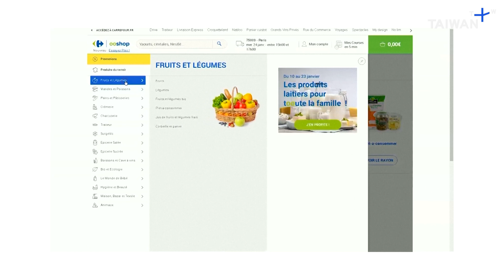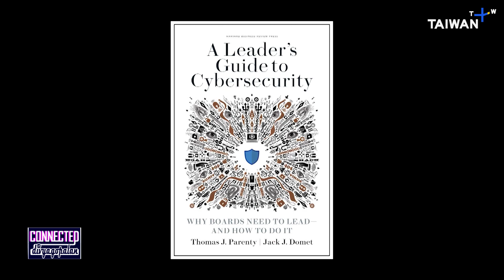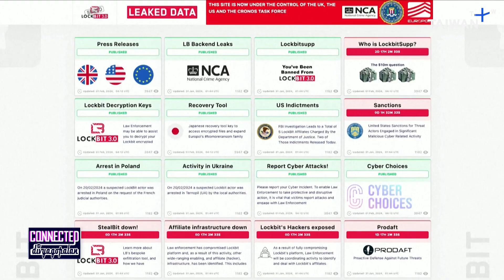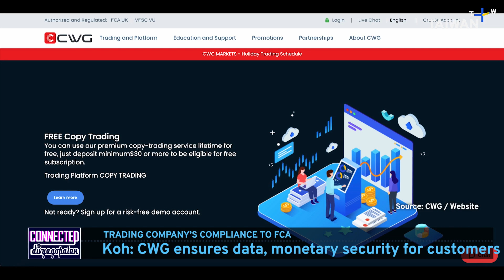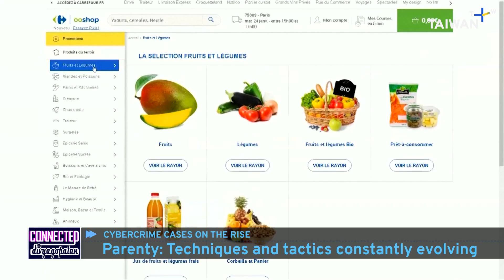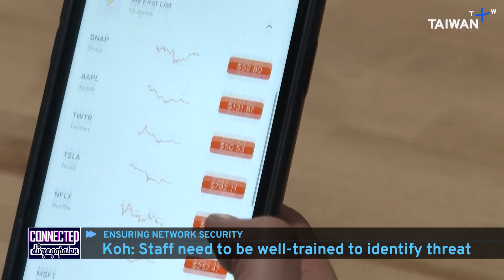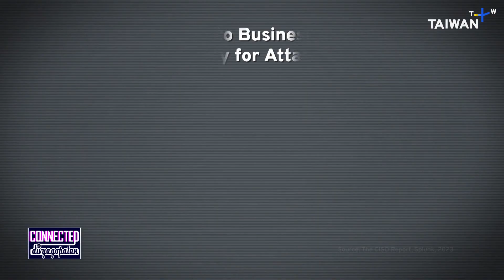Cybersecurity: Why Protecting Your Data is More Crucial Than Ever | Connected with Divya Gopalan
Are your systems secure? That’s a question many businesses are asking themselves in today’s digital world where secure networks and cybersecurity are more important than ever, especially for e-trading.

Just last year, a ransomware gang known as LockBit claimed responsibility for cyberattacks on London’s financial district. Las Vegas casinos run by MGM and Caesars were also hit by a series of heists that some called the “Ocean’s 11 of the cyber age.”

To help us understand how cybersecurity risks impact digital innovation, we CONNECTED with Thomas Parenty, an author, former NSA cybersecurity expert and co-founder of Archefact Group, as well as Patrick Koh, director of the online trading platform CWG Markets (@cwgmarkets7827).

00:00 Introduction
00:47 Global cybersecurity market growth predictions
1:57 The most audacious forms of commercial cybercrime
4:48 Monetary security or platform and data security?
5:56 Cause of rise in cybersecurity risks
7:25 Importance of cybersecurity for online traders
8:35 Responsibility for maintaining cybersecurity
10:35 Governments versus businesses approach
11:50 Assessing the cost of cybersecurity
15:11 AI's role in changing cybersecurity risks
17:09 The costs of managing cybersecurity
17:43 Cybersecurity considerations for companies
19:13 Model examples
20:33 Mitigating cybersecurity risks while innovating
22:36 AI in cyber or financial risk management
24:59 Preparing for quantum computing
26:33 Conclusion